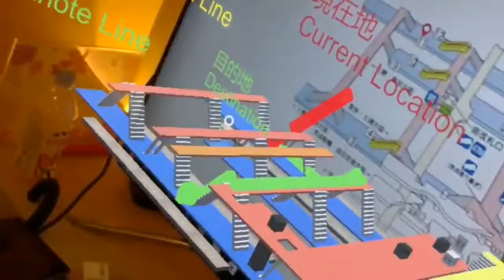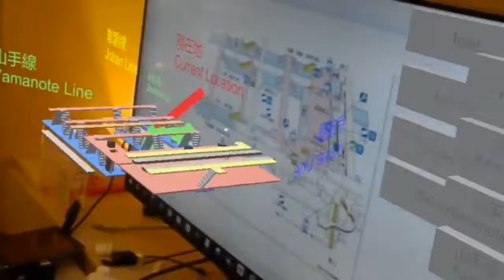MR Railroad Transit Assist